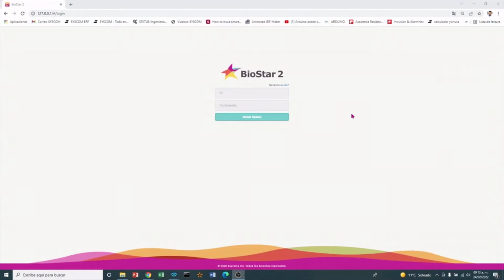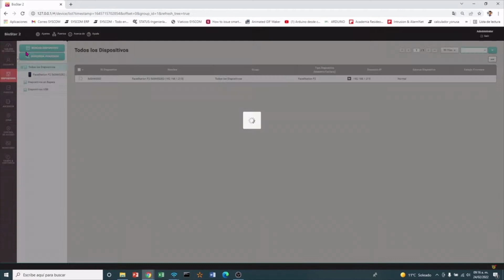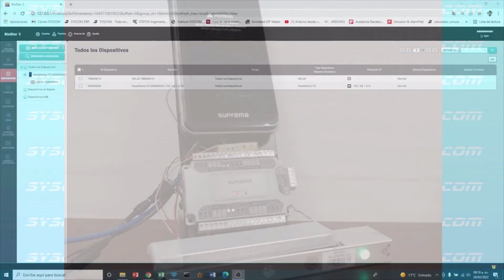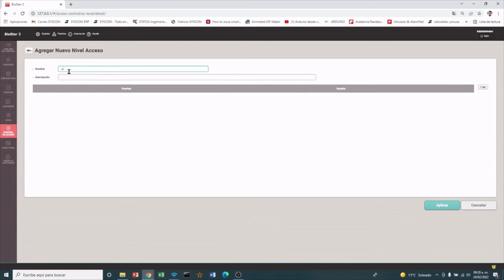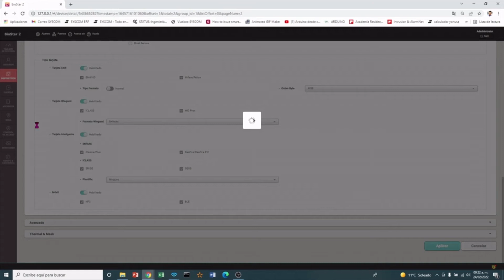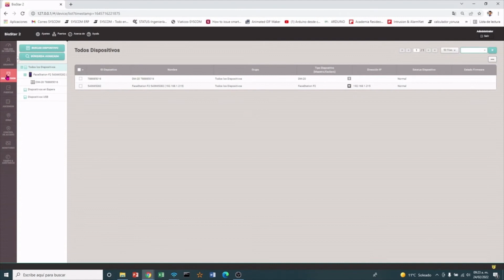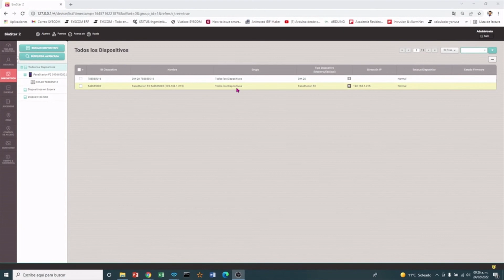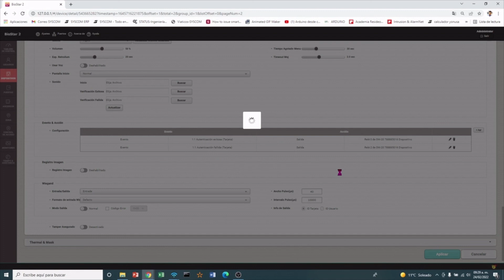SUPREMA - Cómo configurar un semáforo con ayuda de la tarjeta controladora DM20